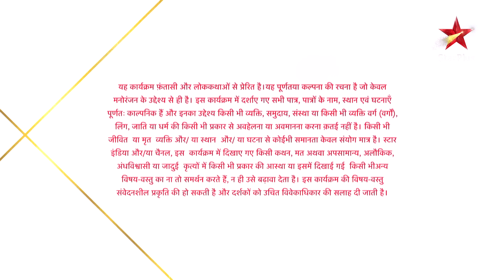Nazar | नज़र | Rathod parivaar ko laga Pari ki maut se dhakka!